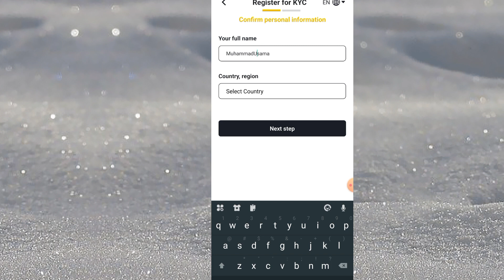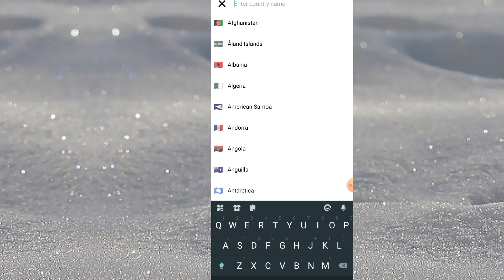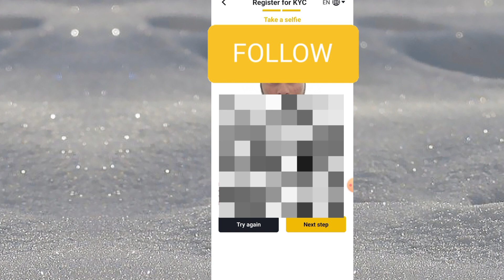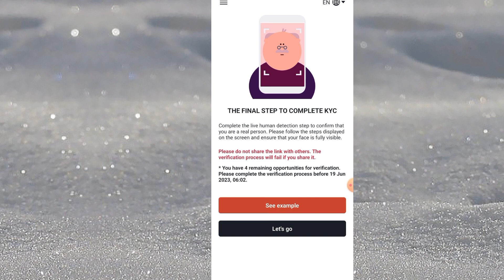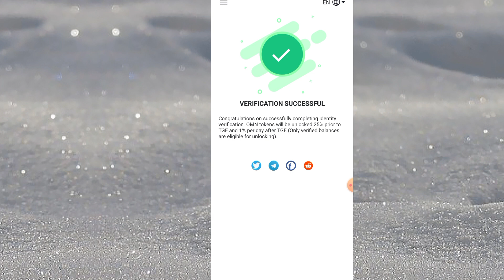omega Network KYC update || Done KYC 1st attempt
اسلام وعلیکم ！
Hum Apko Bina Investment K Onlime Work Provide krty han
اپنا وقت فضول سا ئىٹس میں ضائع نہ کرى 🙂